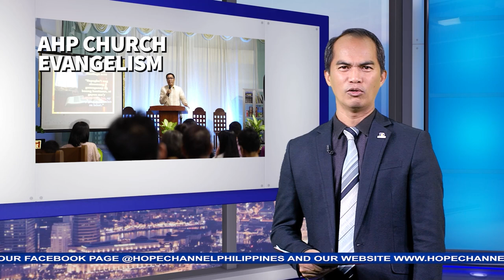AHP nagsagawa ng Medical Mission sa Brgy. Irawan, bahagi ng paglilingkod at 10 araw na pangangaral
Ito ay bahagi ng kanilang idinaos na 10 araw na pangangaral na sa huli, ay umakay sa 21 tao na tanggapin ang Diyos at magpabautsimo.

Nagbabalita si Josamel Tadlas…

Panuorin ang Hope Today NPUC News tuwing Biyernes, 8:30pm live dito sa Hope Channel North Philippines Youtube channel para sa mga pinakabagong updates sa paglilingkod ng mga Seventh-day Adventist sa buong Luzon.